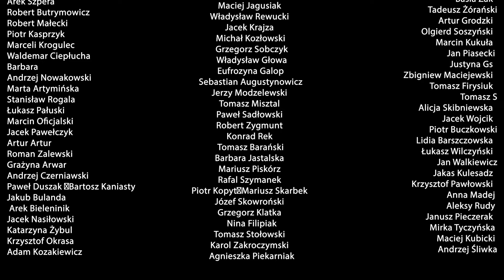Prof. Zybertowicz: Donald Tusk okalecza demokrację w Polsce. Przedzie dzięki temu do historii